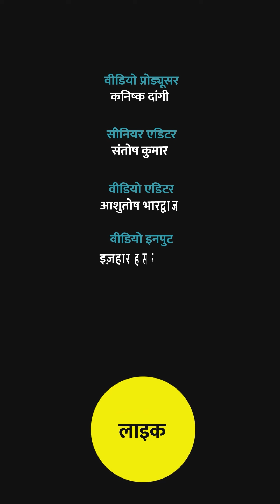Indore College Garba में Bajarang Dal का हंगामा, लेकिन गिरफ्तार हुए 4 मुस्लिम छात्र | Quint Hindi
मध्य प्रदेश (Madhya Pradesh) में चूड़ी वाले और कबाड़ी वाले के साथ दुर्व्यवहार का मामला अभी शांत भी नहीं हुआ था कि रविवार रात इंदौर (Indore) में एक गरबा कार्यक्रम में हिंदूवादी संगठनों ने मुस्लिम छात्रों को निशाना बनाया.

हिंदूवादी संगठनों ने एक प्राइवेट कॉलेज के गरबा कार्यक्रम में मुस्लिम छात्रों के शामिल होने पर जमकर हंगामा किया. बजरंग दल ने 4 मुस्लिम लड़कों को कार्यक्रम से पकड़कर पुलिस के हवाले कर दिया, बाद में चारों को जेल भेज दिया गया.